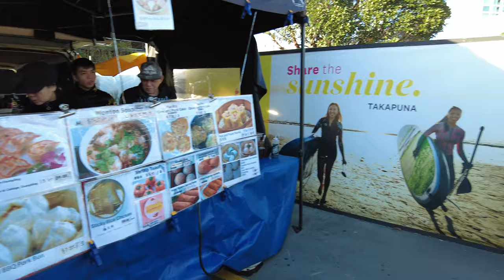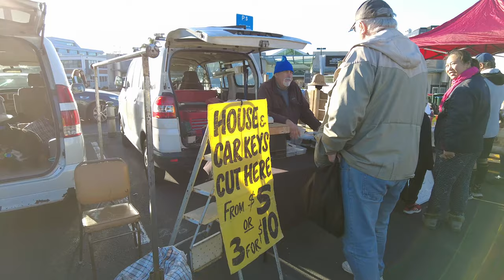The Quintessential Sunday Market in Auckland - New Zeland - Takapuna's Sunday Market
Every Sunday, the Takapuna Beach Sunday Market in Auckland is one of the city's busiest, running from 6 a.m. to 12 p.m., regardless of the weather. Here, you can immerse yourself in the local community and might find some unexpected treasures. From fresh produce, handicrafts, delicious food, handmade trinkets, coffee, clothes to indoor plants, the wide array of goods will dazzle you. You might even discover the perfect souvenir from your holiday in Takapuna Beach. The market is located in the Anzac Street carpark, just a 10-minute walk from Takapuna Beach Holiday Park.

However, it's with regret that the Sunday Market, established in 1987 by the late Bill Jenner and Fred Keith and co-managed by Ess and Trish, will cease operations in the area on August 27th, 2023. Despite their efforts over the past few years to find a new suitable location for them and their stallholders, they have been unsuccessful.